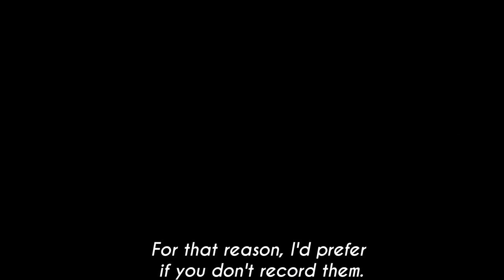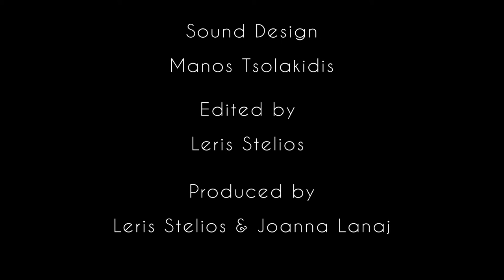ReCut - 57TIFF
Decompression is an experimental short film about the 57th Thessaloniki Film Festival."Office Of Public Unburdening" was a long-running performance by Eugenia Tsanana in which audience members would come and say their nightmares. The artist wrote and erased all these stories. On the last day of the Festival, she scattered the remains to the sea.

Created by Leris Stelios.